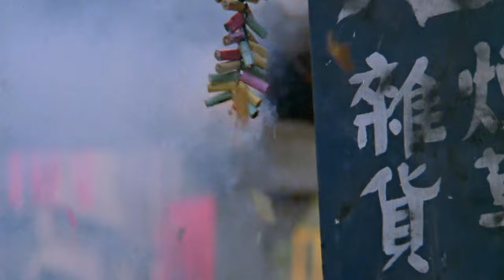🎥 ATTACK FORCE Z (1981) | Trailer | Full HD | 1080p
A group of Australian commandos launch a secret mission against Japanese forces in World War II.

Director: Tim Burstall
Writers: Roger Marshall
Stars: John Phillip Law, Mel Gibson, Sam Neill

Daily dose of classic trailers on Movie Predictor channel!